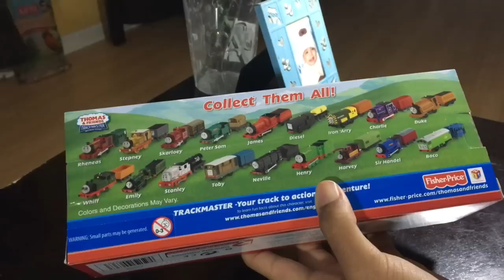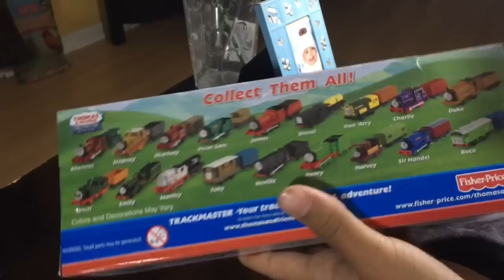Unboxing Peter Sam Trackmaster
Hugo Jr Unboxes Peter Sam